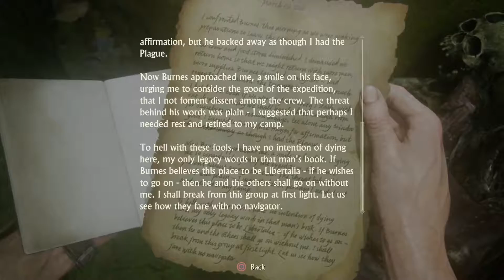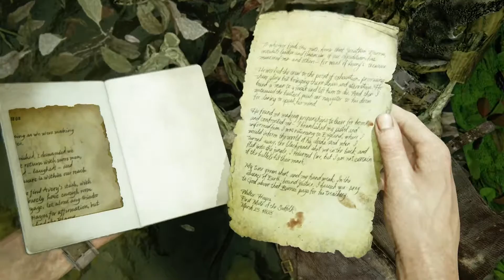Uncharted 4: A Thief's End Part 11 Walkthrough Gameplay (PS4)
NEW Uncharted 4 A Thief's End Walkthrough Gameplay Part 11 includes a Review of the Uncharted 4 A Thief's End Story for PS4. This Uncharted 4 A Thief's End Gameplay Walkthrough will include a Review, all Story Missions, all Cutscenes, Crash Bandicoot, Chapters, Encounters, Treasures, New Gameplay and the Ending of the Single Player.